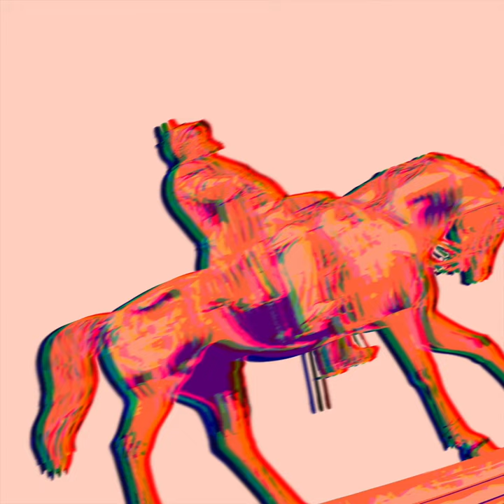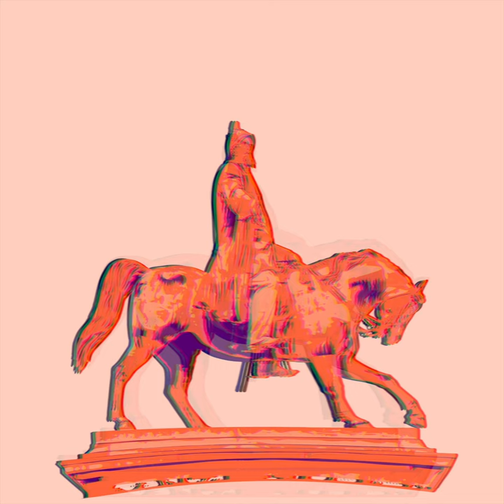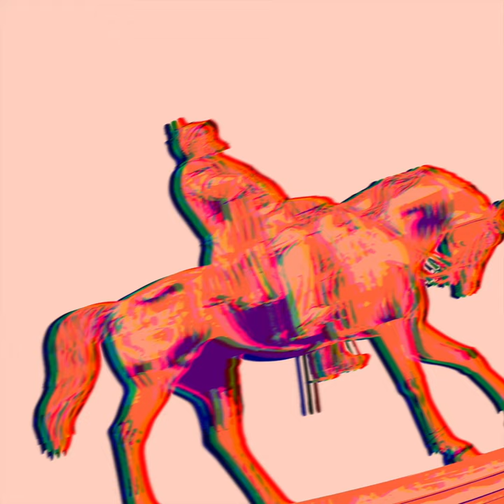Copenema, Rodrigo Sha, Mauricio Pessoa - It's wonderful - 0264